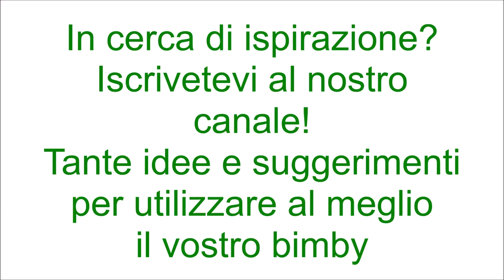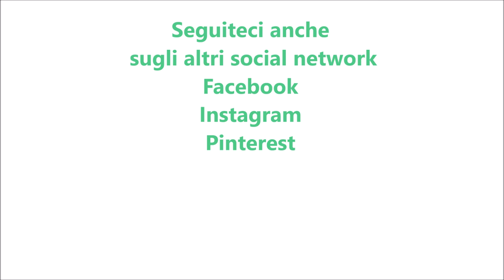Confettura di gelsi bianchi per bimby TM6 TM5 TM31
Ingredienti:
1 kg di gelsi bianchi lavati e senza picciòlo
500 g di zucchero semolato
50 g di succo di limone
150 g di mele sbucciate e tagliate a quadrotti